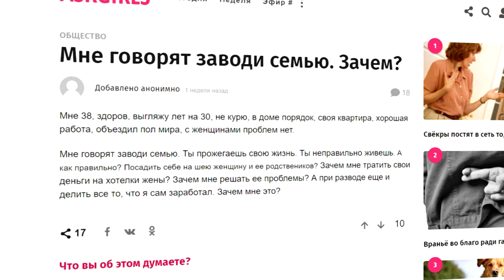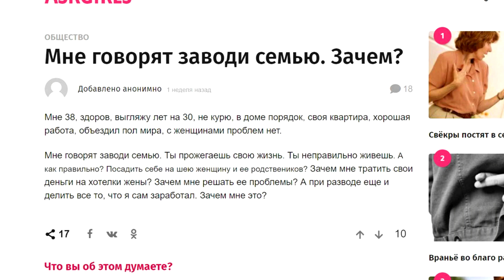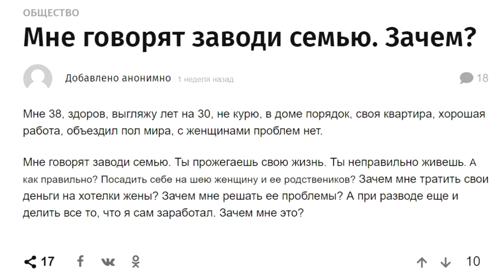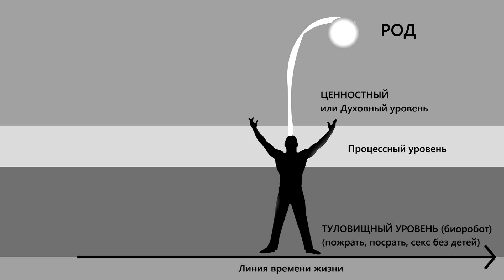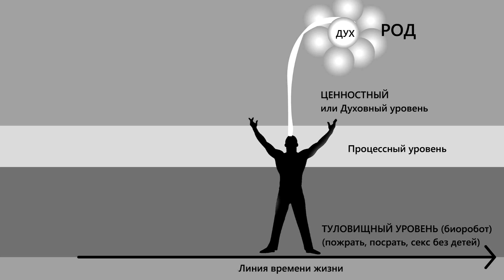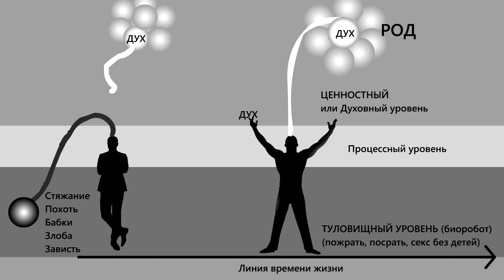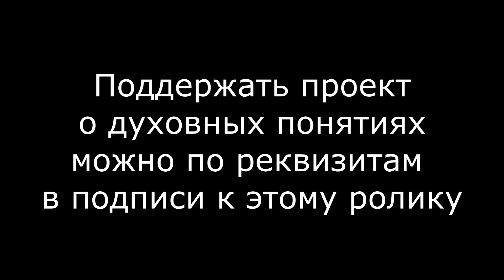Два слова об у#бках и три слова о киномагии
Кто такие уёбки и почему их так называют. Об этом это видео.
Это не ради оскорбления отдельных персонажей, а ради пояснения понятийного аппарата.

VISA Сбербанк
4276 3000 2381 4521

Приват банк Украина
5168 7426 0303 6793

Банк РНКБ
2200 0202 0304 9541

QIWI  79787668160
Карта QIWI
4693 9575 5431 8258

Яндекс кошелек
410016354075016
Mastercard Яндекс-деньги
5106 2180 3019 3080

веб-мани
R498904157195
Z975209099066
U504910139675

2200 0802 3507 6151